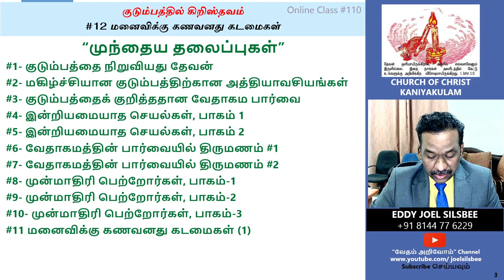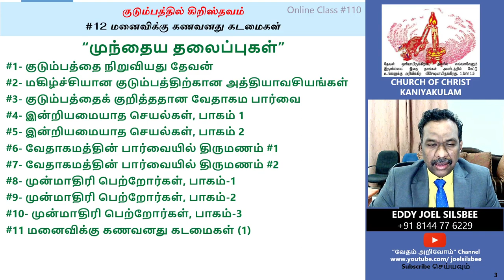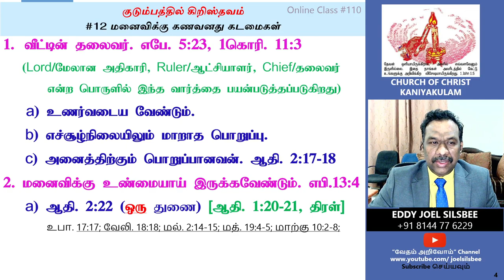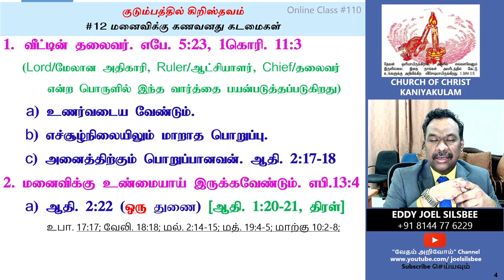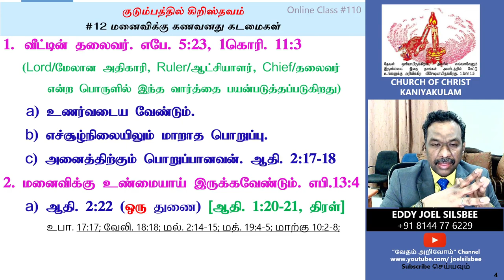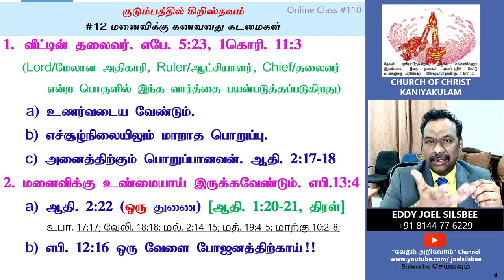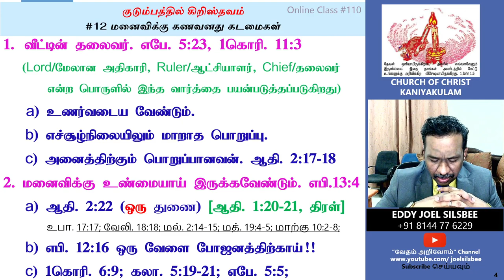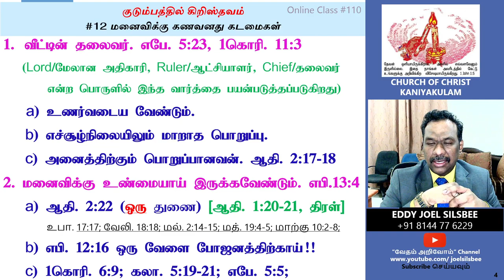#12 - ”உண்மையாய் இரு” - மனைவிக்கு கணவனது கடமைகள்